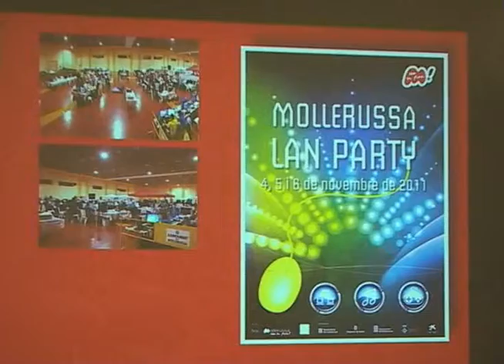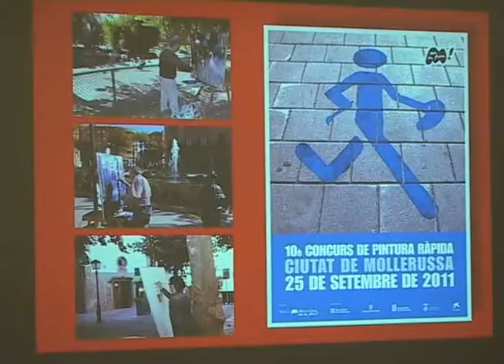Fira de Mollerussa suprimeix dos salons per potenciar més els que ja estan consolidats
Fira de Mollerussa suprimeix dos salons del calendari firal per tal de poder potenciar més els que ja estan consolidats. Es tracta de Turisponent, dedicat a l'oferta turística de les terres de Lleida, i Sport Motor. Així ho ha donat a conèixer la direcció de l'entitat, en el tradicional esmorzar amb la premsa per donar la benvinguda al nou any firal. La supressió dels dos salons no té res a veure amb la crisi econòmica, donat que la Fira comptarà amb el mateix pressupost que l'any anterior. Com a novetat, enguany es promocionarà la 139ena Fira de Sant Josep a Barcelona, Girona i Tarragona, en col·laboració amb el Departament d'Agricultura.